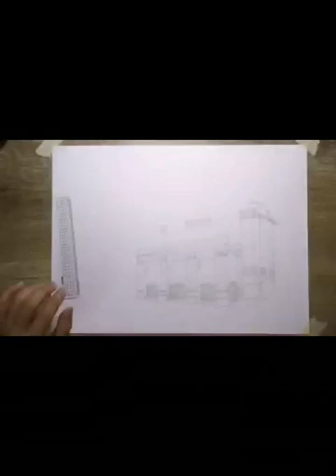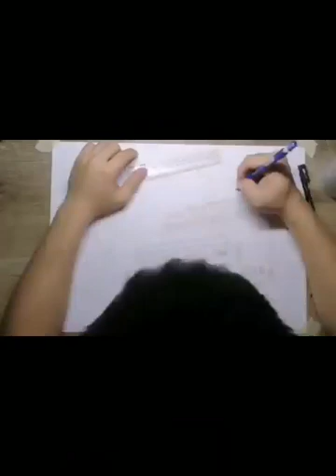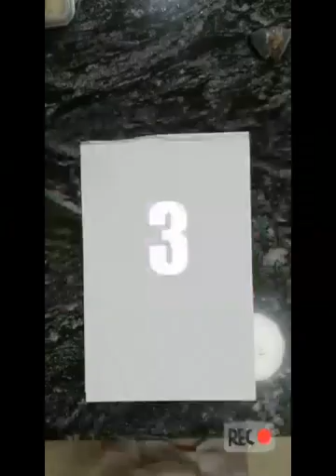Malaysia Cultural Building Redesign